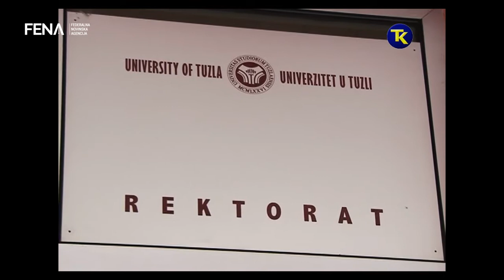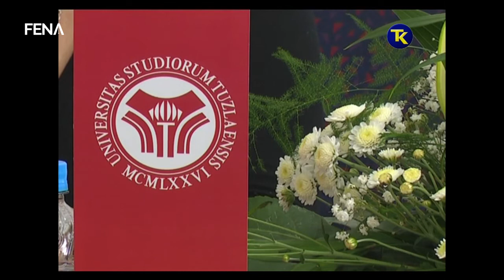Vlada TK daje punu podršku Univerzitetu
TUZLA, 9. oktobra (FENA) - Otvaranje dijaloga s akademskom zajednicom o perskeptivi i pravcima budućeg razvoja Univerziteta bila je tema današnjeg sastanka premijera TK i ministara za finansije te obrazovanje, nauku, kulturu i sport s rektoricom i dekanima fakulteta Univerziteta u Tuzli.